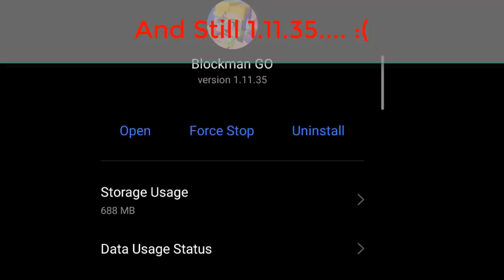NO FORGE Challenge In Bed Wars | Blockman Go Gameplay (Android , iOS)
NO FORGE  In Bed Wars..

BLOCKMAN GO
Bed Wars

Egg Wars

Sky Wars

Jail Break

Realm City

Murder Mystrey

Hero Tycoon

Build Battle

Mini Town

Sky Royale

Treasure Hunter

Survival Games

Snownman Defender

Snowball Battle

Rainbow Parkour

Zombie Infecting

Aliens Attack

TNT Run

Blockman Strike

Ultimate Fighting

Bow Spleef

Build Battle

Ranchers

TNT Tag

Mega Walls

Capture Flag

Voyage Era

Racing Parkour

Bird Simulator

Gem Knight

Sky Divers

Transparent War

Cake Wars

Rush Ladder

Wool Wars

Egg Catcher

Blockman Go NO FORGE Challenge
Blockman Go Bed Wars
Blockman Go Bed Wars NO FORGE Challenge
Blockman Go Update 2020
Blockman Go NO FORGE
Blockman Go Bed Wars 2020
Blockman Go Blocky Mods
Blockman Go 2020
Bed Wars NO FORGE Challenge